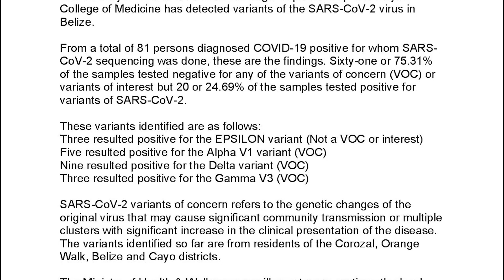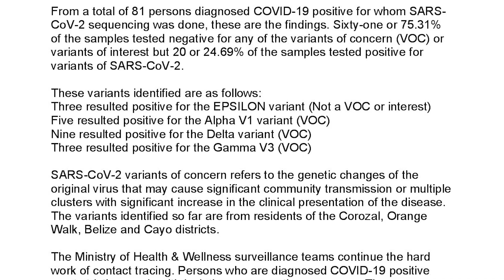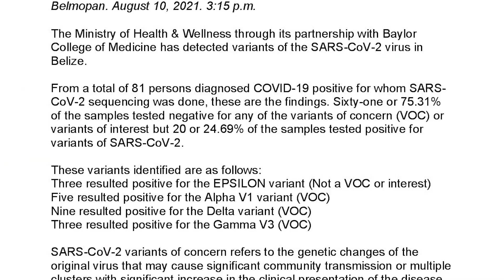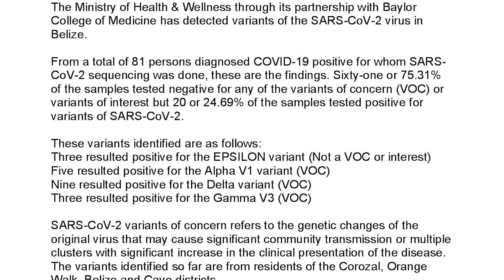Ministry of Health Identifies New COVID-19 Variants in Belize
Yesterday, PUP Minister Gilroy Usher took a swing at the Briceno Cabinet when he called Krem FM’s WUB. The phone call came after he was outvoted on the issue at the Port of Belize Limited. The backdrop to the story is that the Belize City stevedores are at risk of becoming unemployed as the BSI/ASR prepares to utilize a new facility at the Big Creek Port in Independence Village, Stann Creek District. Apparently, there was a discussion among Cabinet members and the majority had voted in support of BSI’s move. When he called to Love FM’s Morning Show today, Usher said that the time is now for more support for the black community particularly in Belize City.